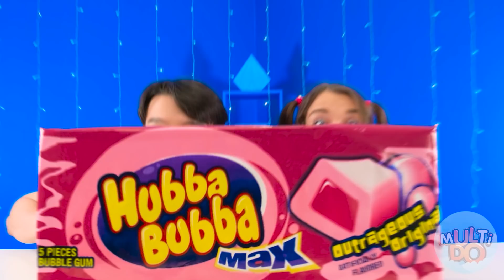Desafío Placa Grande, Mediana y Pequeña #4 por Multi DO Challenge